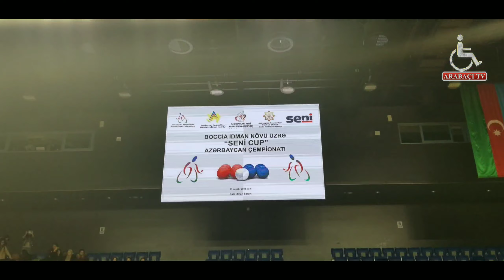Boccia Azərbaycan Çempionatı